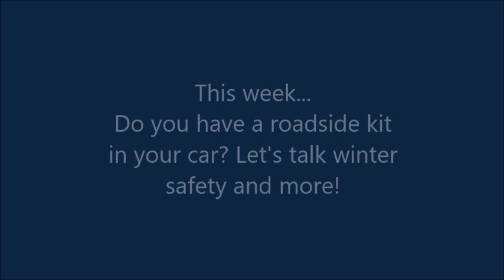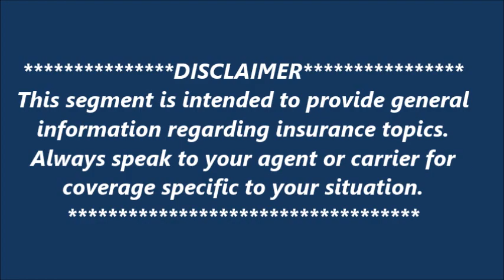"Good Policies" | November 8, 2022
Do you have a roadside kit in your car? Let's talk winter safety and more!